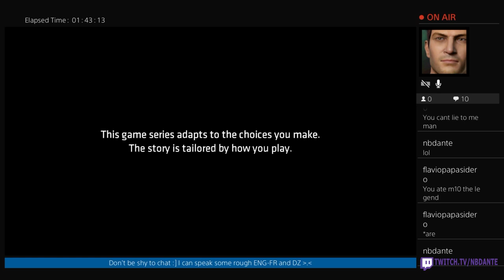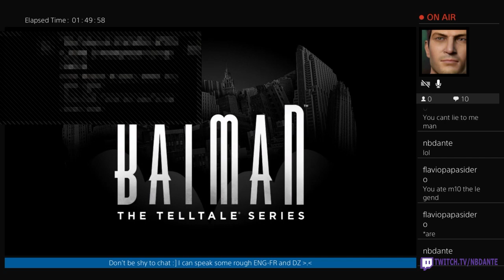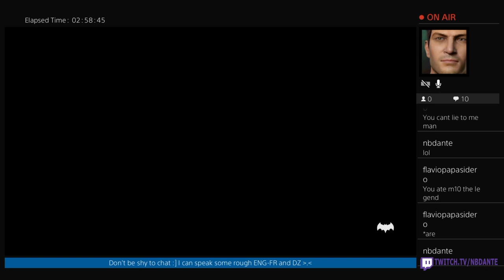Batman The Telltale Series - Episode 4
Part 4 of the playthrough for live stream with no comments on PS4